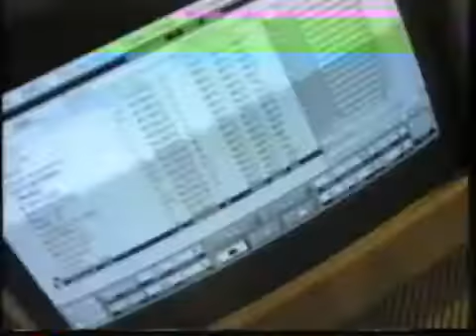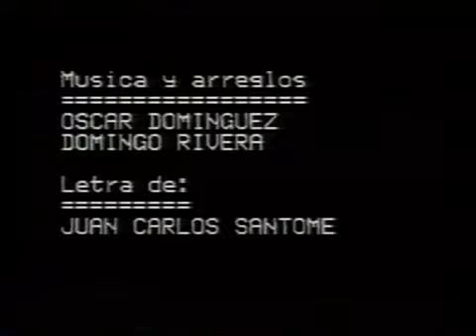Navidad bajo el Sol - 40 Principales Gran Canaria - 1991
Video promocional del single "Navidad bajo el sol" realizado por Alejandro Ramos y producido por 40 Principales Gran Canaria en 1991.
Una cancion compuesta por Juan Carlos Santomé y Óscar Dominguez.
Single programado por 40 Principales en la Navidad de 1991
Ficha artística:
José Vélez, Manolo Vieira, Gerson Galván, La nada (Manolo Delgado), Krull, Shadizar, RH, Latitud 28 + Dj' s 40 Principales Gran Canaria.
Video grabado en los estudios de Amantes Records + Playa de Las Canteras